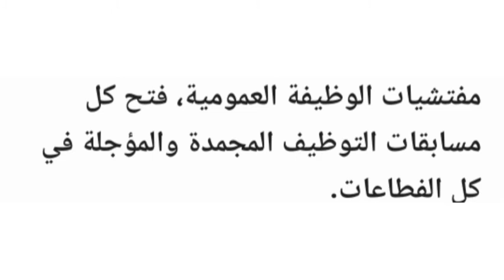عاجل فتح كل مسابقات التوظيف المجمدة و المؤجلة